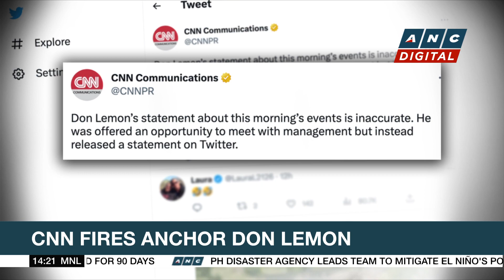PH Senators welcome extension of sim registration | ANC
Rundown: Philippine Senators welcome the extended sim registration deadline.